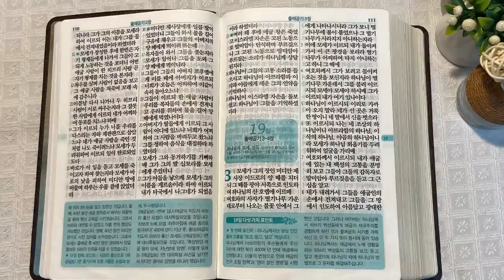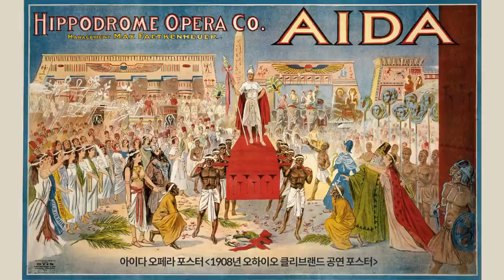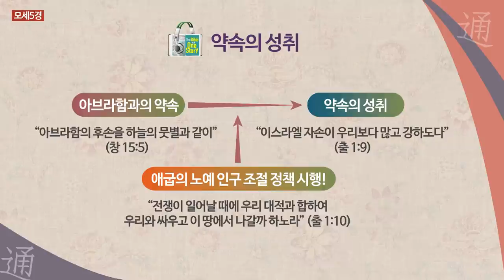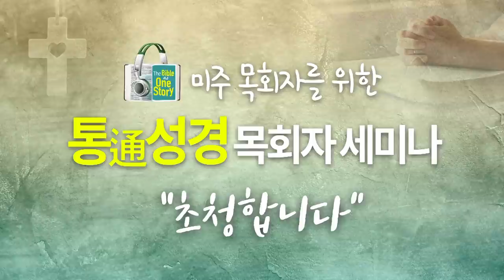제국으로 가는 애굽과 모세 | 통독성경 18일 | 출애굽기 1~2장 | 통박사 조병호의 1년1독 성경통독 | 성경지리와 역사를 통으로